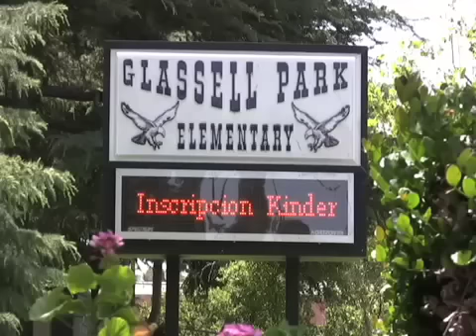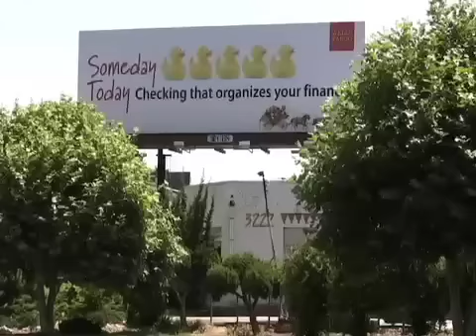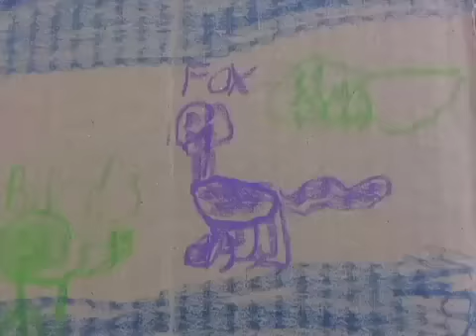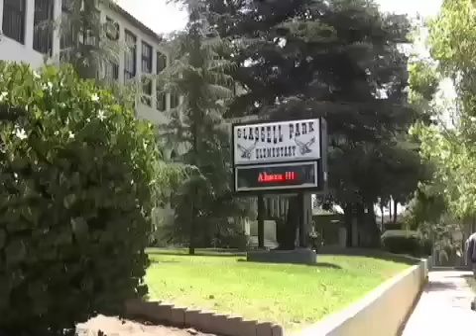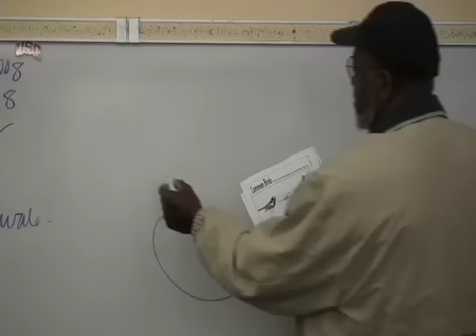"I see my River"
The program "I see my River" brings Glassell Park third grader children to the Los Angeles river .
To see nature close up, draw pictures and read literature about this waterway. Many of them are only living blocks away from the river, but never saw it close.